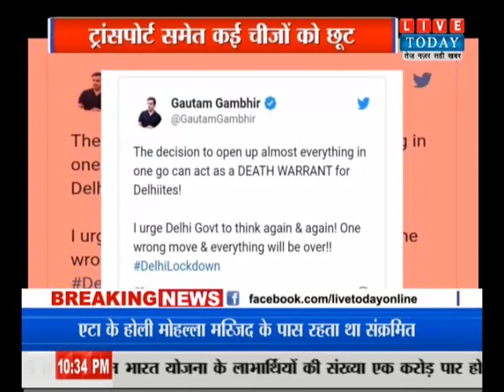दिल्ली प्राइवेट बस मालिकों की गुंडई प्रबासियों से की जा रही मनमानी बसूली